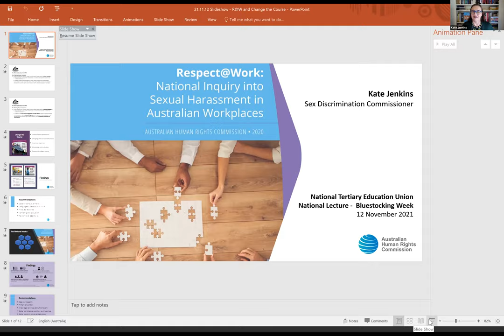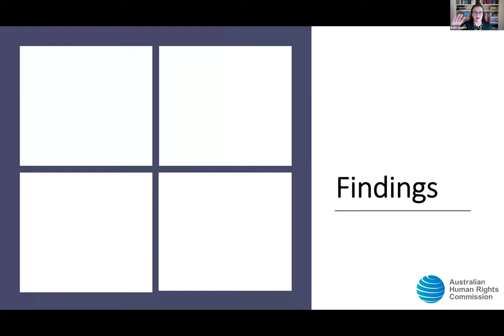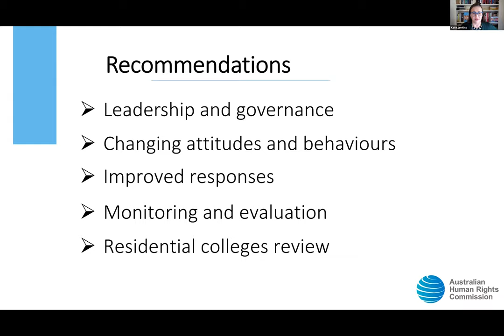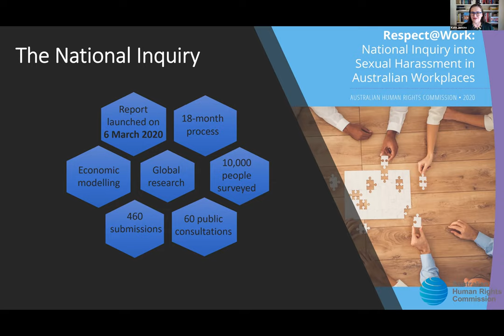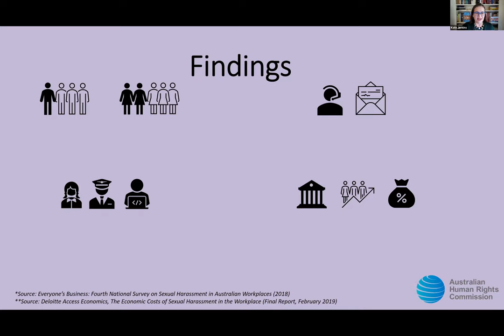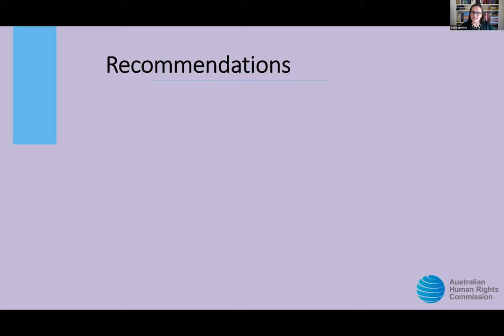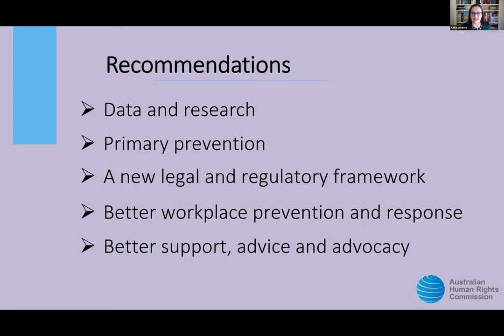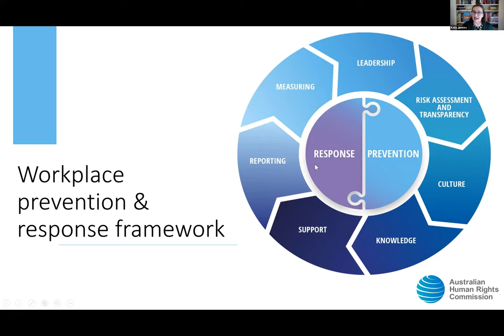NTEU Annual Lecture and BSW Keynote Speech – Respect at Work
NTEU Bluestocking Week 2021, Friday 12 November 2021

Kate Jenkins, Sex Discrimination Commissioner and a member of the Australian Human Rights Commission.

The equity theme is to discuss sexual harassment and gender-based discrimination. Kate will reflect on the findings of the Respect@Work: National Inquiry into Sexual Harassment in Australian Workplaces Report (2020), and more specifically as experienced by students and staff in universities.